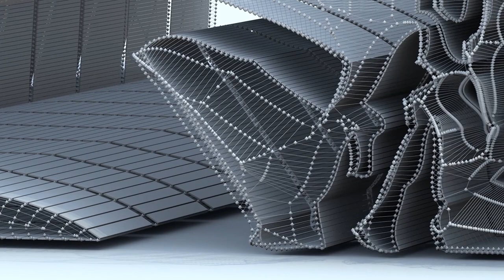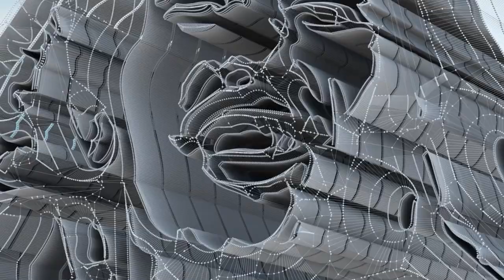Bob Marley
Playlist - Holiest

Playlist - Quranic

Playlist - Zodiac

Playlist - Samurai

Playlist - Lips

Playlist - Tiki

Playlist - Buddha

Playlist - Jewelry

Playlist - Bats

Playlist - Eagles

Playlist - Natives

Playlist - Moods

Playlist - Cars

Playlist - Predators

Playlist - Skeletons

Playlist - Horses

Playlist - Batman

Playlist - Spheres

Playlist - Crosses

Playlist - Badges

Playlist - Hieroglyphs

Playlist - Military

Playlist - Houses

Playlist - Pride

Playlist - Antiques